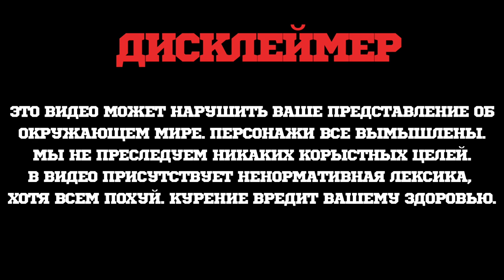Бабуля прости. Tababka - Обзор Всей продукции! Табак для кальяна, Чай Для кальяна, Уголь.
Обзор Всей продукции! Табак для кальяна, Чай Для кальяна, Уголь.

00:00 Дисклеймер
00:02 Введение
02:07 Внешний Вид
03:33 Содержимое Упаковки
04:28 Курительные характеристики
08:49 Уголь
09:25 Моющее средство
10:02 Заключение по продукту